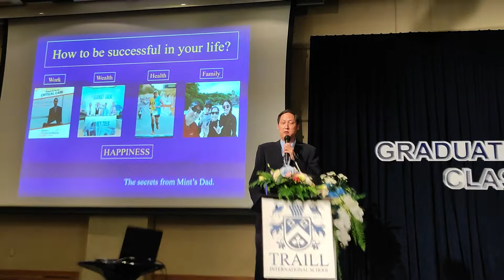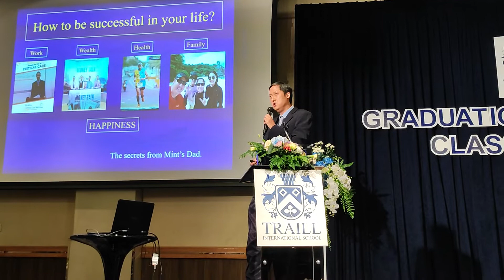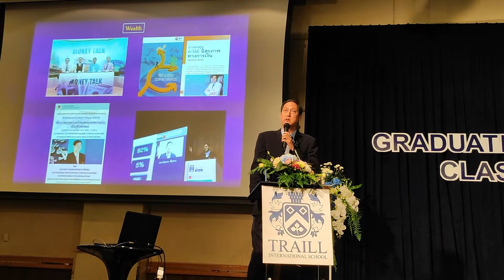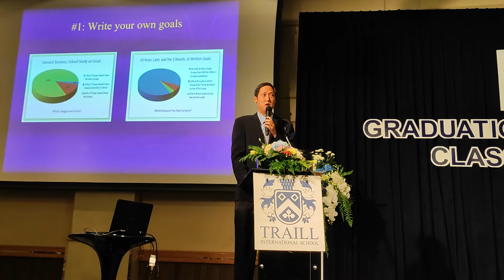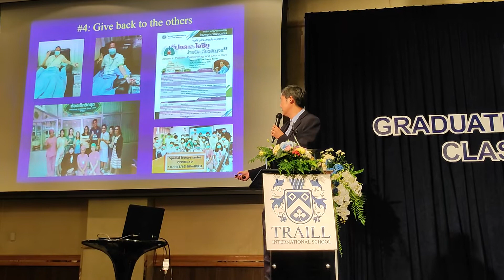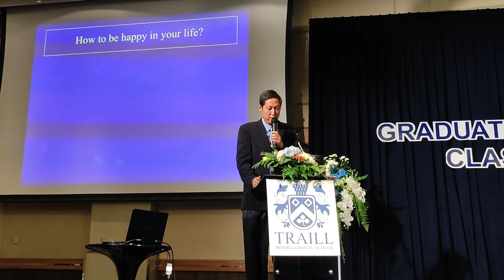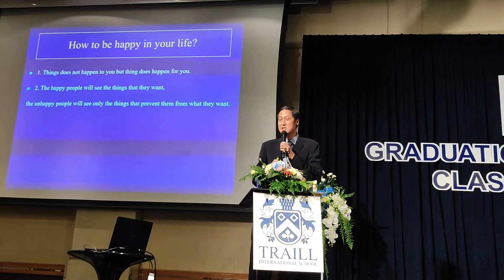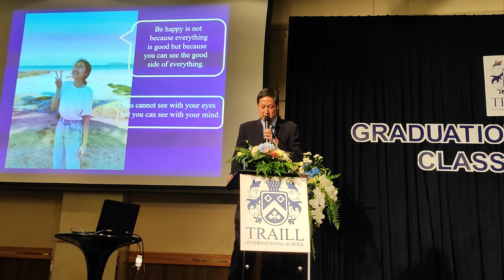Graduation commencement address for Traill International School graduates 2022